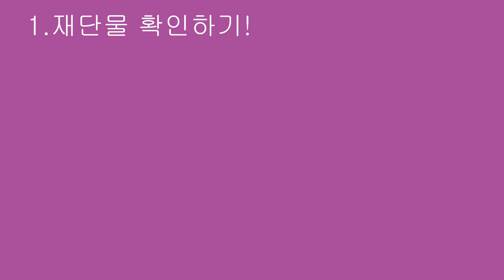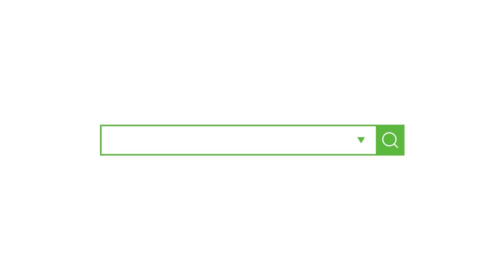[옷만들기의정석 112화 _ ★★이번주 무료패턴 ★★ ]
[EGGMOD]